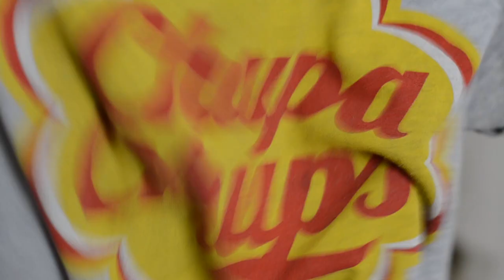10 Dinge Meine Favoriten der letzten Zeit August 2020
Yogablock WERBUNG

WERBUNG
Als Amazon Partner verdiene ich an qualifizierten Käufen
ZERO WASTE